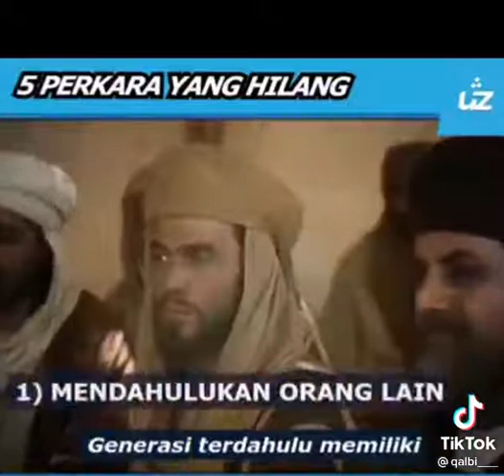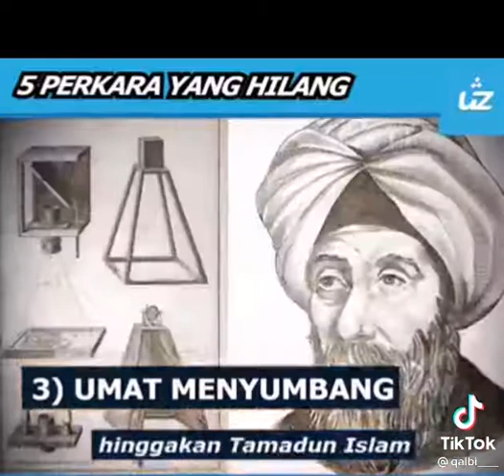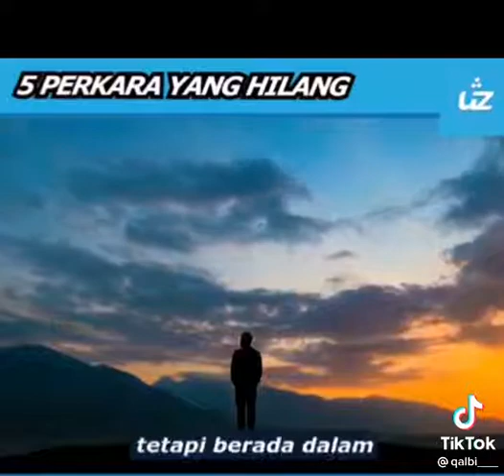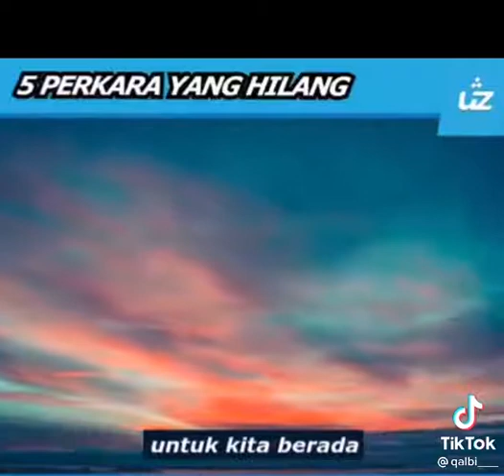5 perkara yg buat generasi dahulu HEBAT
Video from ZULKIFLE MALEK